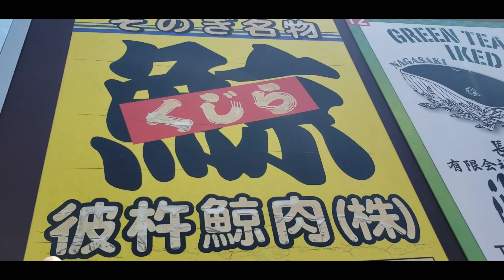【長崎県】田舎で映え写真を撮ろう !!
こんにちは！もも&りりです！
映える写真を撮影して来ました！(òωó)ゝ

わちゃわちゃしてますが、ご覧下さい。